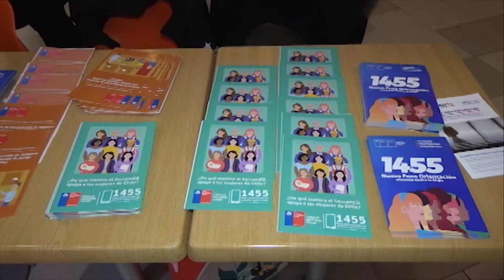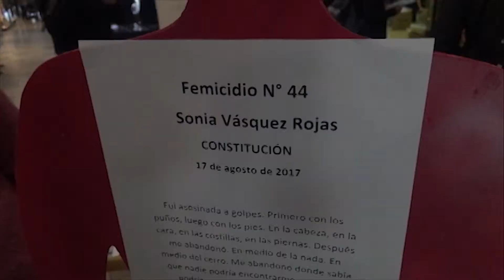Campaña contra el femicidio | En Línea Maule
Realización :Miguel Garcia
Cámara : Daniel Vilches
Montaje y Edición:  Germán Abarza